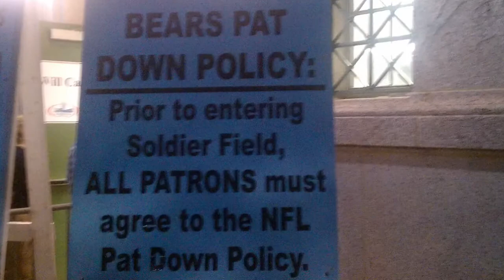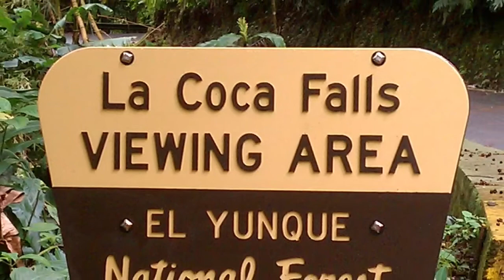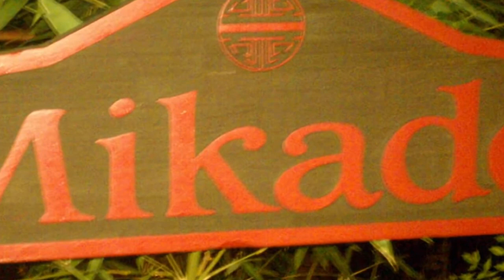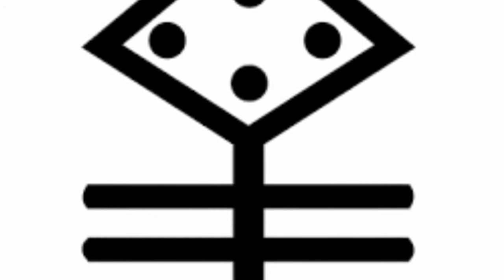👁TEST👑IM☠ON👌🏽Y🔥OF🌈JUST😈IN😇LAW🌈RINSE🔥POLE☠K👑👁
The message of the birth of Christ rings ever new but is not today understood.  The emphasis during the Aquarian Age, the age into which we are fast entering, will shift away from Bethlehem to Jerusalem, and from the infant Saviour to the Risen Christ.  Pisces has seen, during two thousand years, the spreading light; Aquarius will see the Rising Light, and of both of these the Christ is the eternal symbol.

The ancient story of the Birth will become universalised and be seen as the story of every disciple and initiate who takes the first initiation and in his time and place becomes a server and a lightbearer.  In the Aquarian Age two momentous developments will take place:

1. The Birth Initiation will condition human thinking and aspiration everywhere.

2. The religion of the Risen Christ, and not of the newly born Christ or of the crucified Christ, will be the distinctive keynote.

It is seldom realised that hundreds of thousands of people in every land have taken, or are preparing to take, this first initiation, called the Birth at Bethlehem, the House of Bread.  Humanity, the world disciple, is now ready for this.  Indications of the accuracy of the above statement can be seen in the re-orientation of people everywhere to things spiritual, their interest in human good and human welfare, the perseverance they show in their search for light and their longing and desire for a true peace, based on right human relations, implemented by goodwill.  This "mind as it is in Christ" can be seen in their revolt against materialistic religion and in the widespread effort to be seen in Europe and elsewhere to return the land (Mother-Earth, the true Virgin Mary) to the people.  It can be seen in the constant movement of people throughout the world from place to place, symbolised in the Gospel story by the journey of Mary with the infant Jesus into Egypt (KemET).

Then followed, as we are told in the New Testament, a cycle of thirty years (Saturn 29.5 Yr Cycle) wherein all we know is that the infant Jesus grew to manhood and could then take the second initiation, the Baptism in Jordan, and begin His public service.  Today the many who in this life have taken the first initiation are entering the long silence of that symbolic thirty years wherein they too will grow to manhood and take the second initiation.  This initiation demonstrates the complete control of the emotional nature and of all Piscean characteristics.  The thirty years can be looked upon as a period of spiritual unfoldment during the three divisions into which Aquarius (and consequently the New Age now upon us) will be divided.  I refer to what is technically known as the three decans of each sign.  In this sign the waters of the Piscean age will, symbolically speaking, be absorbed into the water-pot carried on the shoulder of Aquarius in the symbol which is distinctive of this sign, for Aquarius is the water-carrier, bringing the water of life to the people — life more abundantly.

In the Aquarian Age, the Risen Christ is Himself the Water-Carrier; He will not this time demonstrate the perfected life of a Son of God, which was His main mission before; He will appear as the supreme Head of the Spiritual Hierarchy, meeting the need of the thirsty nations of the world — thirsty for truth, for right human relations and for loving understanding.  He will be recognised this time by all and in His Own Person will testify to the fact of the resurrection, and hence demonstrate the paralleling fact of the immortality of the soul, of the spiritual man.  The emphasis during the past two thousand years has been on death; it has coloured all the teaching of the orthodox churches; only one day in the year has been dedicated to the thought of the resurrection.  The emphasis in the Aquarian Age will be on life and freedom from the tomb of matter, and this is the note which will distinguish the new world religion (Black Cube Religion=TIMESPACE UNIVERSAL MIND/HEART BEING) from all that have preceded it.